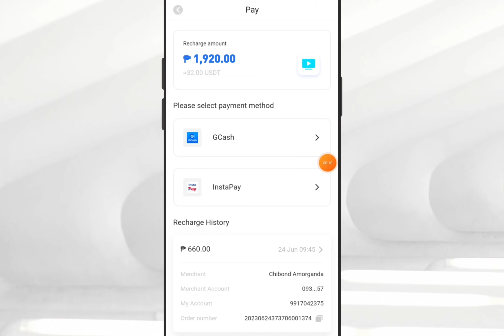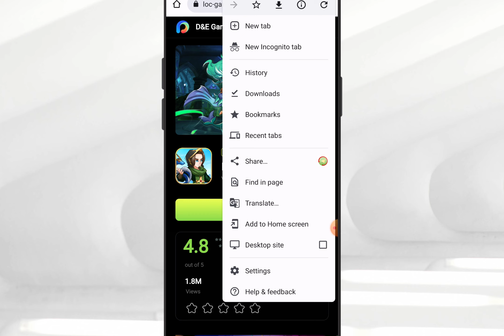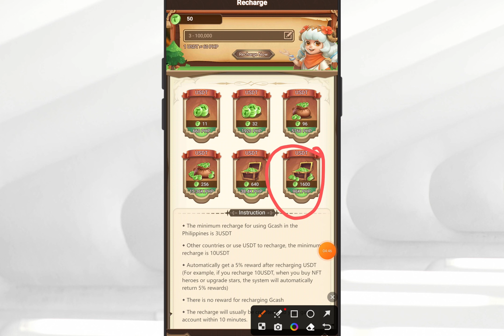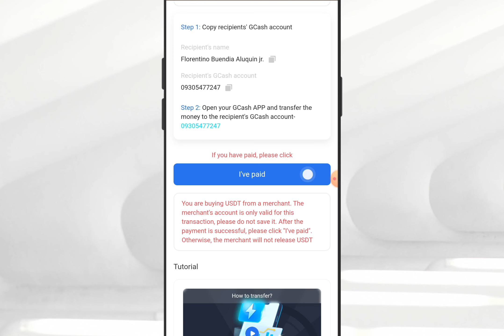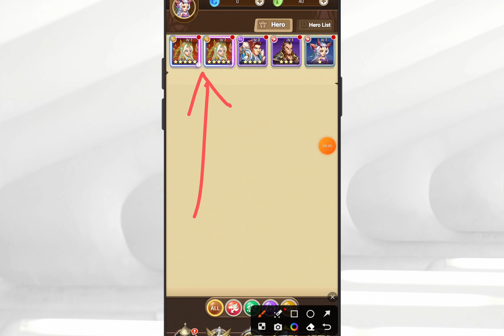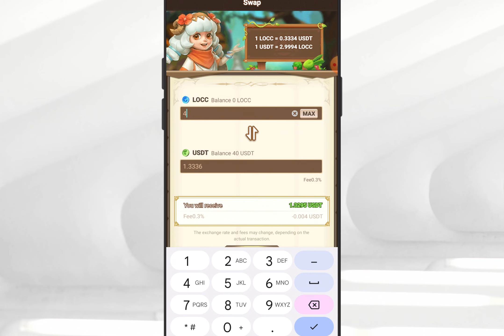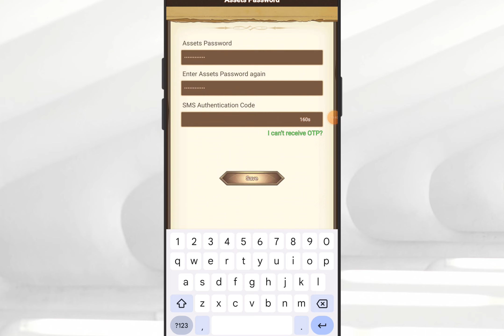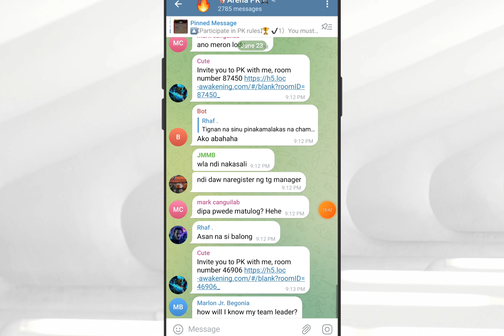₱2160 [GCASH] LOCC App - Para kang manager sa laki ng kikitain mo dito araw-araw sa paglalaro lang!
Tags related to video:
LegendOfConstelation
LegendOfConstelationApp
LegendOfConstelationGcash
LegendOfConstelationUSDT
LegendOfConstelationAppLegit
LegendOfConstelationAppWithdrawal
LegendOfConstelationLegitOrScam